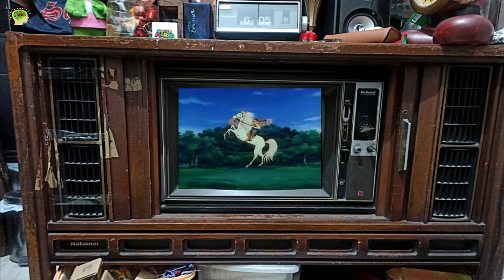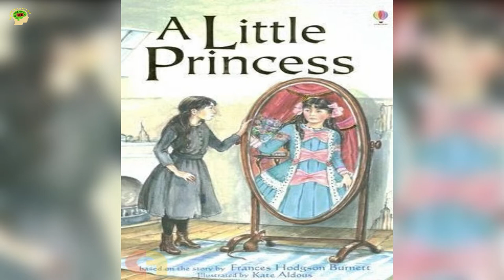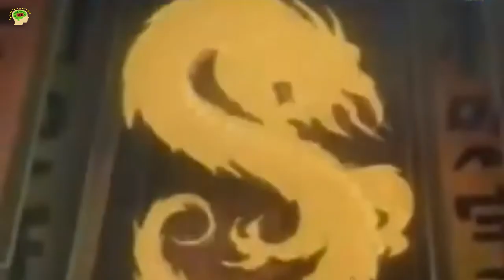MGA PABORITONG PALABAS SA UMAGA